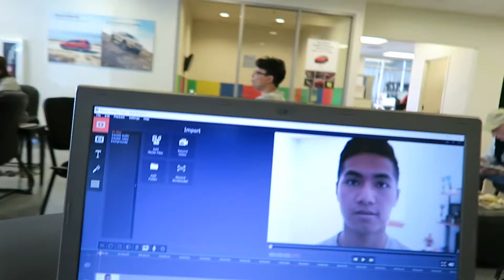Bodybuilding Competition Prep | Week 10 | REFEED DAY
Hey what's up you guys! I know it's been a while since I've posted up a video. I am sorry for that and I hope you guys enjoy this one.

In this video, I'm home for spring break and so I was able to record more for you guys. This is my physique update week 10 into my diet and I can honestly say it's going really well! I talk to you guys a bit about refeed days and what they are and what they're used for.